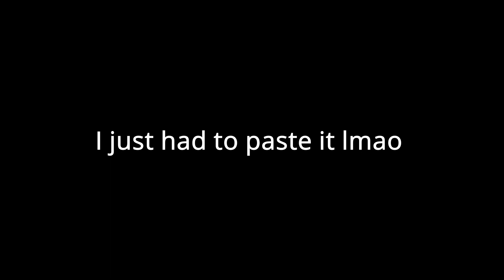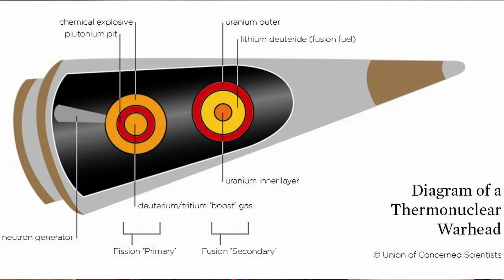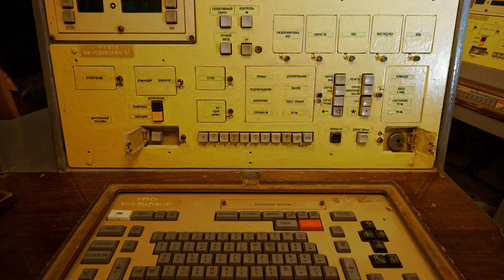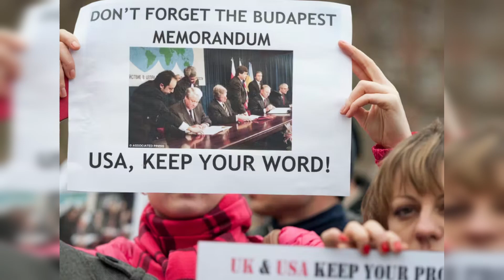How Ukraine lost its nuclear weapons | Budapest Memorandum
My Telegram channel for the inappropriate for YouTube and Insta war-related footage

00:00 - 00:40 - Introduction
00:40 - 1:45 - What is the Budapest Memorandum?
1:45 - 2:43 - How many nukes did Ukraine have?
2:43 - 3:00 - Ukraine could not maintain it
3:00 - 3:35 - Ukrainian nuclear rocket
3:35 - 4:37 "All warheads had been producing in Russia"
4:37 - 6:15 - Warheads were expiring
6:15 - 6:45 - 65B $ just to prevent blowing
6:45 - 7:08 - "We could have keep it"
7:08 - 7:23 - Launch centers are in Moscow
7:23 - 7:52 - Ukraine didn't want to threat the world
7:52 - 8:40 - US threatened Ukraine
8:40 - 9:34 - "Monkey with grenade"
9:34 - 10:50 - Money question
10:50 - 12:48 - What is written in Budapest Memorandum?
12:48 - 13:06 - "It has no power of law"
13:06 - 13:33 - Legal status of a memorandum
13:33 - 13:50 - "Son, don't believe this memorandum. They'll fool you"
13:50 - 14:16 - Zelensky "We need protection"
14:16 - 15:36 - Summary
15:36 - 16:07 - Thank you for support. Stop the war.